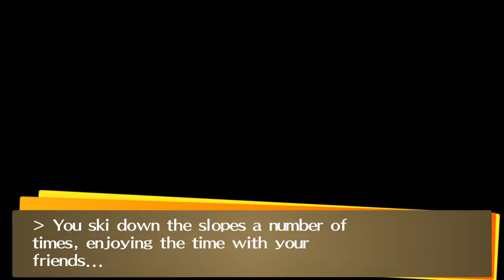Persona 4 Golden: Ski Trip Day 1 afternoon [JP Audio]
Persona 4 Golden Ski trip Day 1 Afternoon

Japanese Audio, English text.